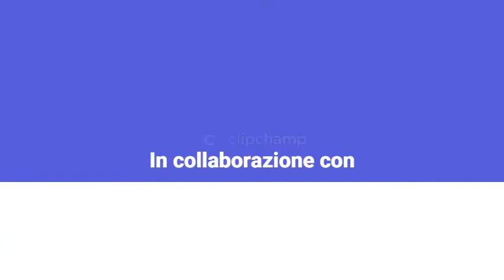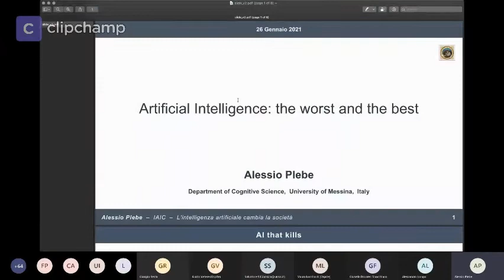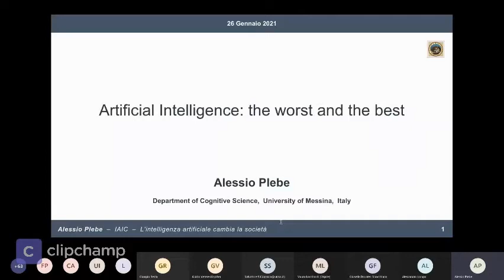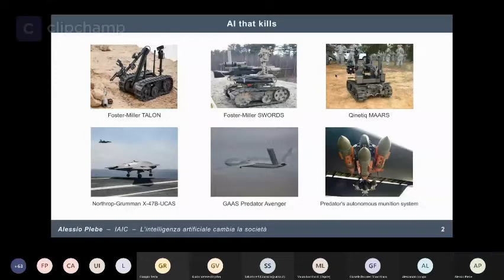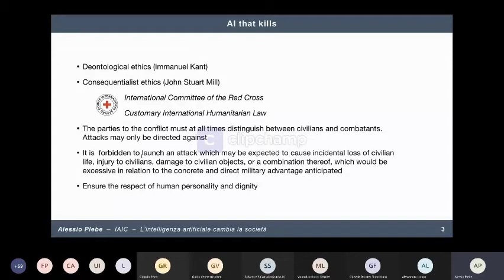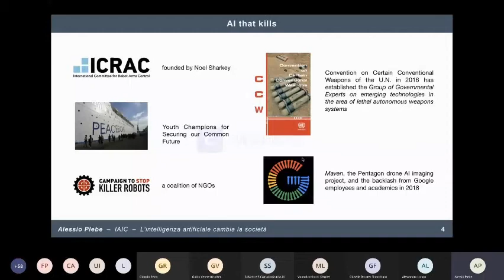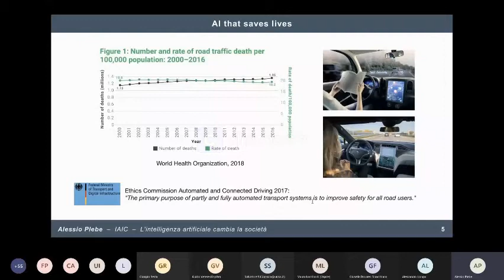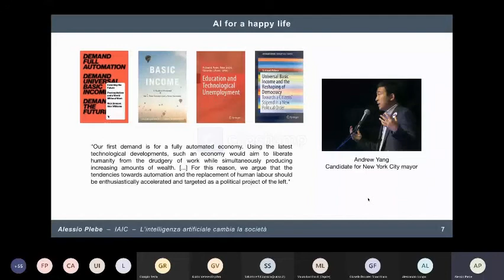TechTalk online: L’intelligenza artificiale cambia la società: sviluppi, impatti, vantaggi e rischi.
L’intelligenza artificiale cambia la società: sviluppi, impatti, vantaggi e rischi.

Tech talk

SALUTI ISTITUZIONALI
Prof. Alberto Gambino
Presidente IAIC
Prorettore vicario e Ordinario di Diritto privato
Università Europea di Roma

INTRODUCE IL TEMA
Dott. Stefano Quintarelli

European Commission
Member of the AI High Level Expert Group

Intelligenza artificiale.
L’impatto sulle nostre vite, diritti e libertà
gli autori Alessandro Longo e Guido Scorza

NE DISCUTONO
Dott.ssa Ivana Bartoletti
Technical Director Deloitte
Co-Founder Women Leading in AI Network

Prof.ssa Giusella Finocchiaro
Ordinario di Diritto privato

Dott. Mauro Lombardi
Docente di Economia Politica e Economia dell’Innovazione

Prof. Francesco Pizzetti
Emerito di Diritto costituzionale
Università degli Studi di Torino

Prof. Alessio Plebe
Ordinario di Filosofia della Scienza e Filosofia dei Sistemi Intelligenti
Università degli Studi di Messina

Prof. Giorgio Resta
Ordinario di Diritto privato comparato
Università degli Studi Roma Tre

Prof. Salvatore Sica

Prof. Guido Vetere
Straordinario t.d. di Intelligenza Artificiale
Università degli Studi Guglielmo Marconi

CONCLUSIONI

Prof. Alberto Gambino
Presidente IAIC

martedì 26 gennaio 2021 ore 9:00